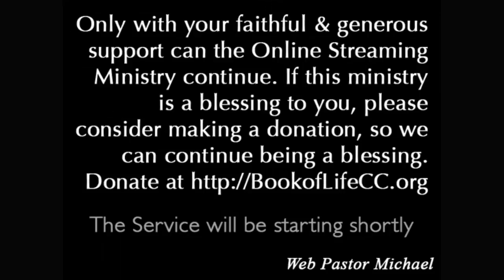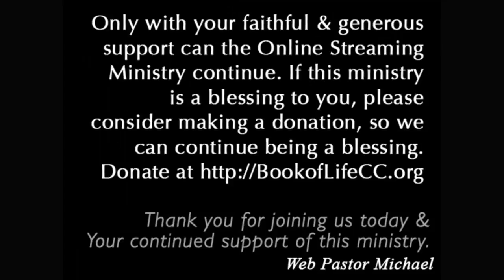Reasoning in Scripture by Nick LaPrell (v)